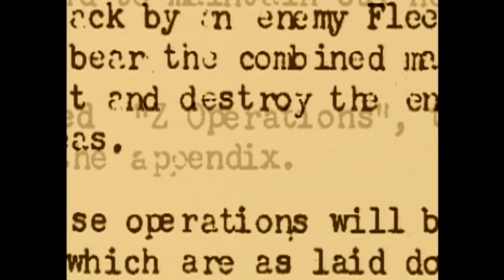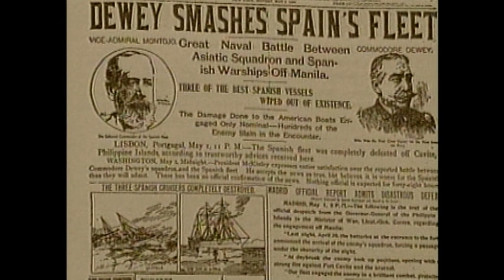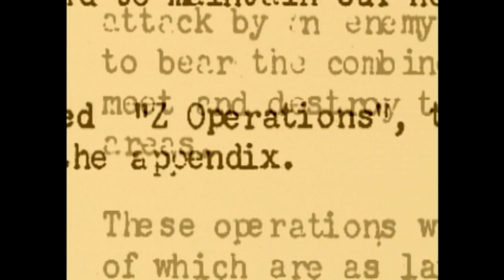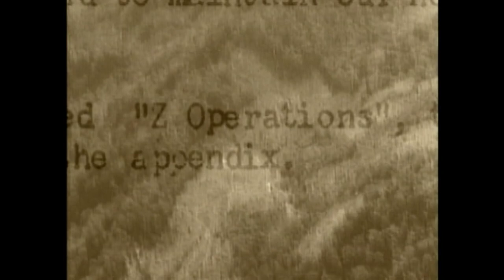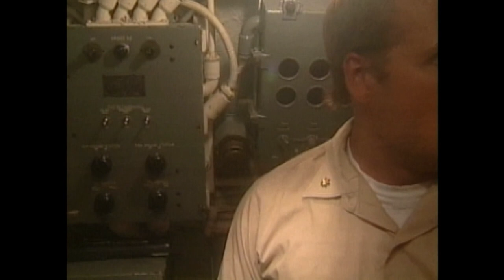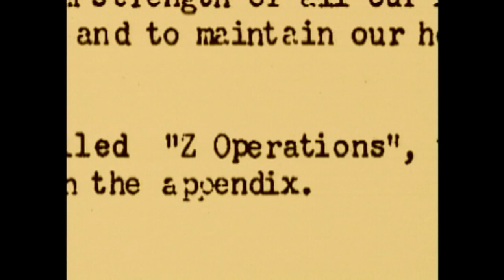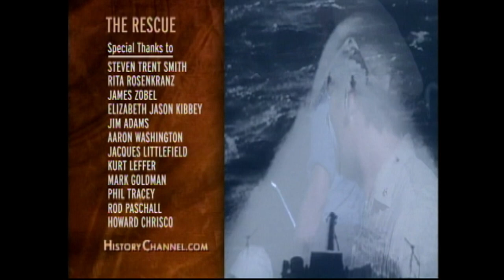Daring WWII Sub Rescue in the Pacific | Special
Focusing on a daring and dangerous operation that took place near WWII's end, this is the story of US missionaries and civilians trapped in the Philippines during the island nation's occupation by Japanese troops. See more in "WWII Sub Rescue."